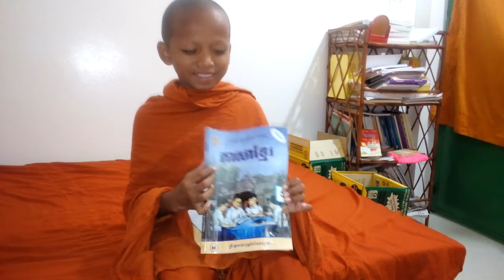វត្ដស្វាយដង្គុំខេត្តបាត់ដំបង អានសៀវភៅថ្នាក់ទី៨​​​ រឿងគ្រូពេទ្យជើង៤ ដោយសាមណេរចន ចន្ធី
Channel: Saksin Official នឹងចែករំលែកបងប្អូននូវមេរៀនចំណេះដឹងផ្សេងៗក្នុងព្រះពុទ្ធសាសនា មានដូចជា មេរៀនអប់រំចិត្ត ព្រះអភិធម្ម រឿងនិទាន ការពោលកំណាព្យ ការអប់រំបែបពុទ្ធសាសនា ការធ្វើធម្មទានរបស់ព្រះសង្ឃវត្តស្វាយដង្គុំ សកម្មភាពសិក្សារបស់ព្រះសង្ឃ ឱវាទរបស់ព្រះសម្មាសម្ពុទ្ធជាមេរៀនអប់រំមុនស្សក្នុងសង្គមឱ្យទទួលបានចំណេះដឹង សម្រាប់អប់រំផ្លូវចិត្តឱ្យមានសេចក្ដីសេចក្នុងជីវិត  ហើយខ្ញព្រះករុណាសង្ឃឹមថាអ្នកគ្រប់គ្នានឹងចំណេះដឹង និងជាប្រយោជន៍ដើម្បីជំនួយក្នុងជីវិតប្រចាំថ្ងៃ ដូច្នេះសូមបងប្អូនមេត្តាជួយគាំទ្ររាល់វីដេអូដែលបានផុសចែករំលែក ស៊ែរ ឡាច់ និង ខមិន ហើយខ្ញុំព្រះករុណាសូមធ្វើនូវការខន្តីអភ័យទោសរាលកំហុសខុសឆ្គងដែលកើតឡើងដោយអចេតនាក្នុងការចែករំលែក
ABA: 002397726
ផ្ទះដែលរឹងមាំទៅបានគឺត្រូវមាំពីគ្រិះក្រោមទៅទើបមិន
ដួលរលំ យ៉ាងណាមិញ
កូនខ្មែរគ្រប់រូបត្រូវហ្វឹិិិកហាត់តាំងពីខ្លួននៅតូច
កុំចាំធំទើបទៅរៀន.
សមណសិស្សវត្តស្វាយដង្គុំ ខេត្តបាត់ដំបង